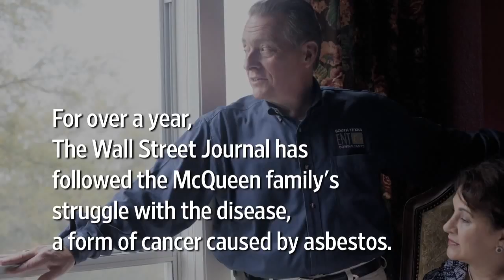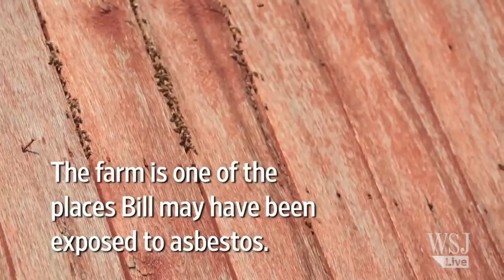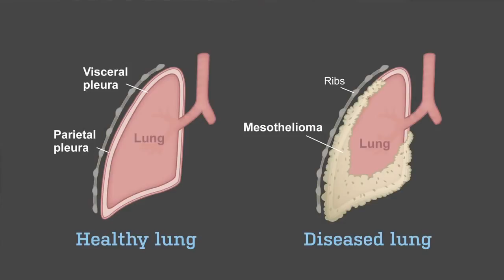One Man's Fight With Mesothelioma mp4,what causes mesothelioma other than asbestos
Top World